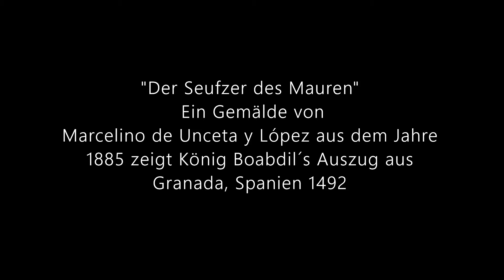Der Letzte Mohrenkönig Europas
Mit der Belagerung von Granada durch die Truppen der Katholischen Könige Isabella I. und Ferdinand V. und die dadurch erzwungene Übergabe der Stadt und der Alhambra wurde 1492 die Herrschaft der Mauren auf der iberischen Halbinsel beendet. Zu Beginn des 8. Jahrhunderts eroberten maurische Truppen nahezu die gesamte iberische Halbinsel. Im Verlauf der folgenden Jahrhunderte wurde das von Mauren regierte Gebiet ständig kleiner und beschränkte sich zuletzt nur noch auf das Emirat von Granada. Ab dem Jahr 1482 wurden dann auch Anstrengungen unternommen, das Königreich Granada in das Herrschaftsgebiet der Krone von Kastilien einzubeziehen. Streitigkeiten in der Herrscherfamilie schwächten die Verteidigungskraft des Emirates. Muhammad XII. (bekannt als „Boabdil“), der Sohn des Emirs Abu l-Hasan Ali, versuchte seinen Vater und seinen Onkel Muhammad XIII. (bekannt als „El Zagal“) zu stürzen. Das gelang ihm aber nur zum Teil, so dass das Emirat zeitweilig in zwei Herrschaftsgebiete geteilt war.

Boabdil wurde zweimal, 1483 und 1486, im Rahmen der Kampfhandlungen von den Truppen der katholischen Könige gefangen genommen. Im Jahr 1483 wurde er nach dem Abschluss eines zweijährigen Friedensabkommens entlassen. 1486 wurde er sogar mit Waffen und Lebensmitteln versehen, um in Granada gegen seinen Onkel zu rebellieren.Nachdem Muhammad XIII im Dezember 1489 die Städte Almería und Guadix kampflos an die katholischen Könige übergeben hatte, ging er ins Exil nach Nordafrika.Als letzte maurische Bastion war am Ende des Jahres 1489 nur noch Granada geblieben.